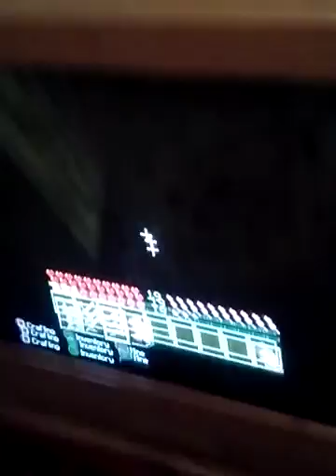September 7, 2016